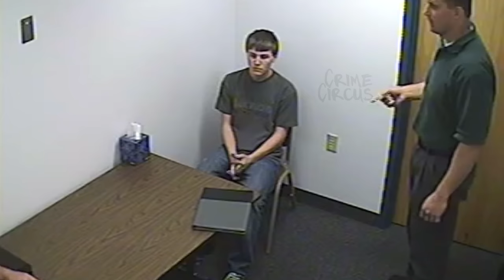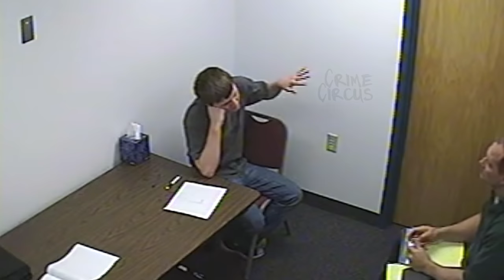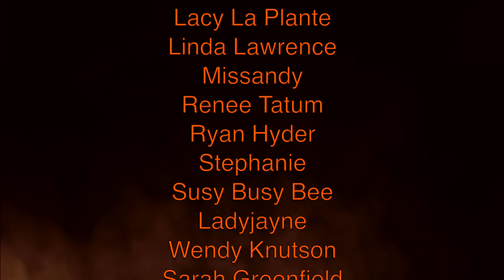Why did Torey do it? A teenager's obsession.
Was Bryan Kohberger inspired by Torey Adamcik & Brian Draper? Some people spell his name Tory or Tory Adamchick, anyways... They were slashers in Idaho before BK was ever a thought in Moscow. This case happened in Pocatello, Idaho which is about a 9 hour drive to Moscow, ID. They did the whole stabbing thing inside of a house and the victim was Cassie Jo Stoddart who passed away. This defendant was brought in for questioning and here is Torey's police interview. Is he telling the truth this time or lying? P.S. his mother thinks he is innocent. is he? Thank you in advance!

p.s. I spent a lot of time enhancing and remastering the audio and video quality of this presentation to make it the best in the world. Please no crying at the circus, thanks for visiting